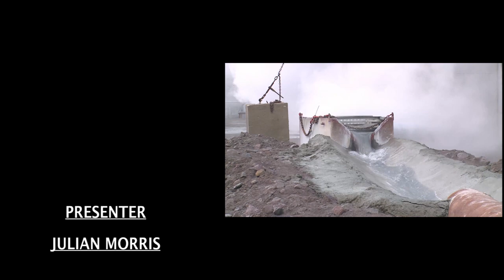GIS NATIONAL FOCUS - April 21, 2023